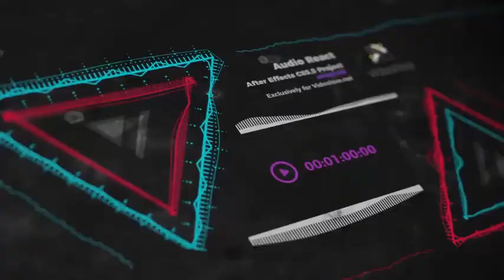Audio React Music Visualizer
Audio React Music Visualizer is great way to visualise your music on youtube channel, band page, social medias and live shows events. This project includes 5 unique music visualiser templates with 3 scene in each reactor. Easy colour setup with control panel. Universalised expressions to fin different AE languages.
Main Features

- 1080p
- Modular Structure
- Up to 1 hour
- No plugins required
- Universal Expressions
- After Effects CS6 or CS5.5
- Video Tutorial